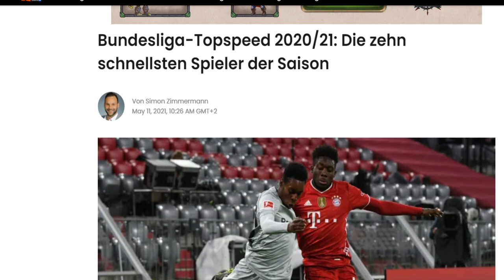Die SCHNELLSTEN Bundesliga Spieler 2021!!⚡🏃‍♂️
Wer war diese Saison der schnellste Bundesliga Spieler 2020/2021 gewesen? Waren es Kingsley Coman? Alphonso Davies? Mark Uth? Oder jemand ganz andres?